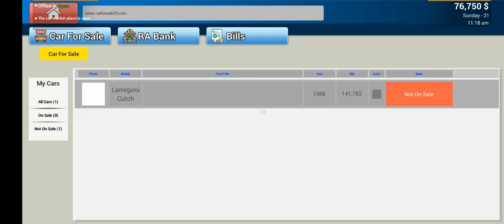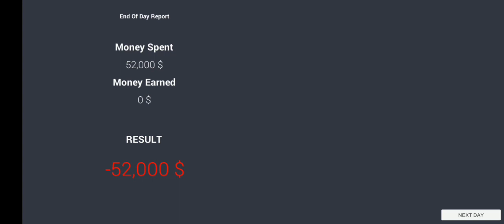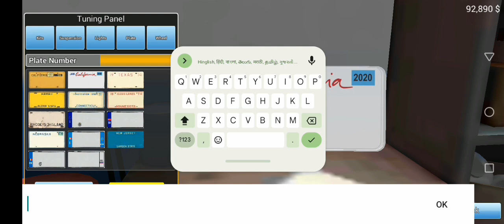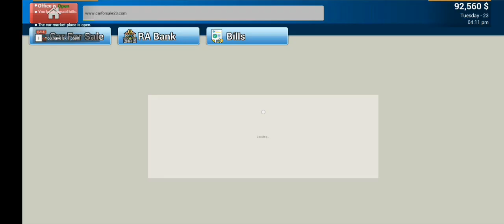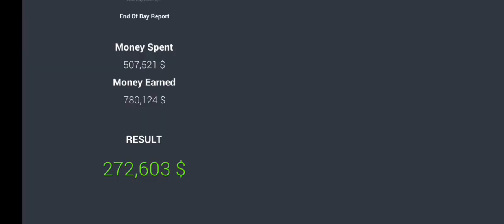FINALLY BOUGHT A SUPRA MK5 IN CAR FOR SALE 🤑🤑 (VERY EXPENSIVE)